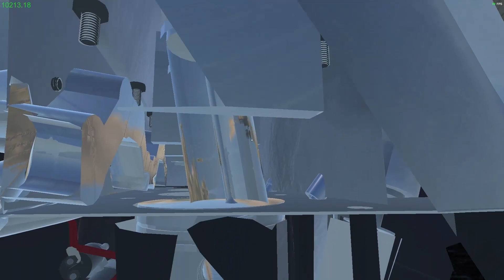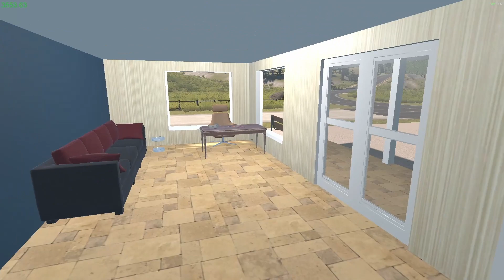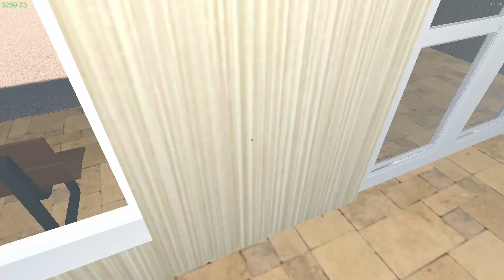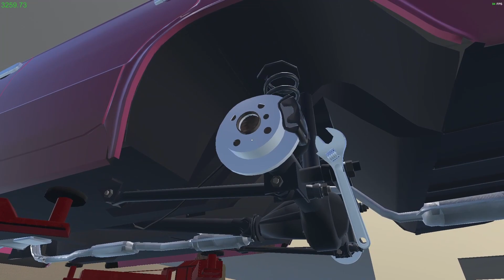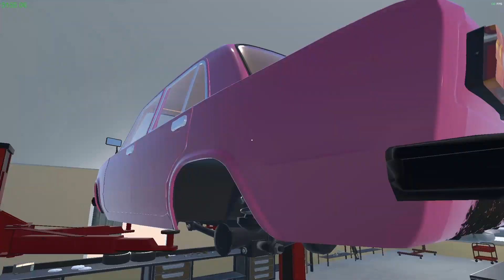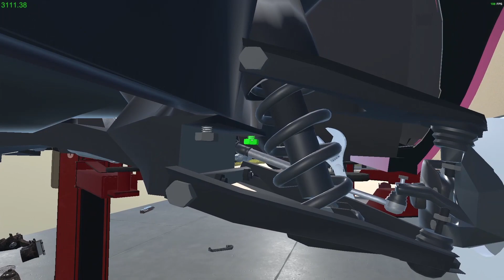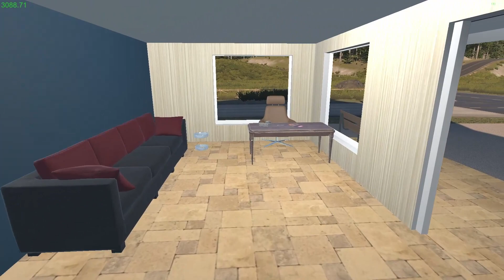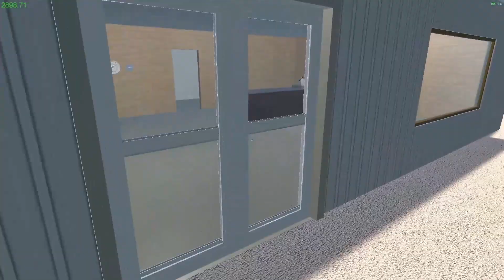My Garage Playthrough | A Not so Heavy Hauler | EP16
My Garage is a very early access game that's a mix between My Summer Car and Car Mechanic Simulator. (Bugs may be present) In this episode I make the ultimate utility/run around vehicle. It may not be heavy but its a hauler!